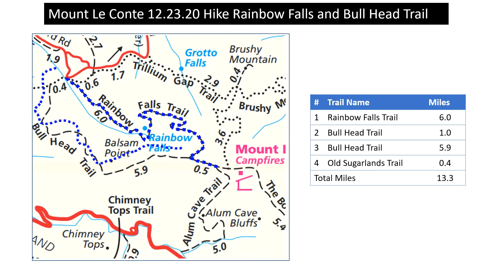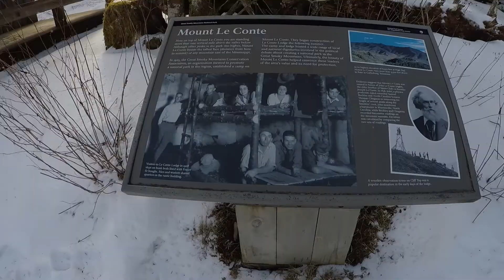Mount Le Conte, GSMP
Winter Hike to Mount Leconte in Smoky Mountains via Rainbow and Bull Head trail.  Snow and Ice covered trail.